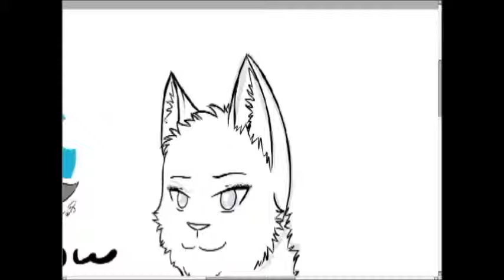Darkpaw Speedpaint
Picture on DeviantART: *Coming soon!*

A request by Dark Fire26 of her character Darkpaw. Ever since I saw her speedpaint of my character, I wanted to do one as well. But since I found a better way to draw cats, I had to scrap the first picture for this one. I also used a little fur technique I saw in an old art book of mine.

This is the fastest drawing to date, taking me about a half hour to complete.